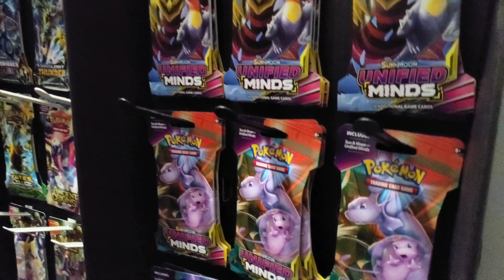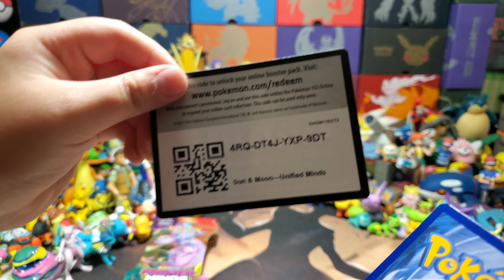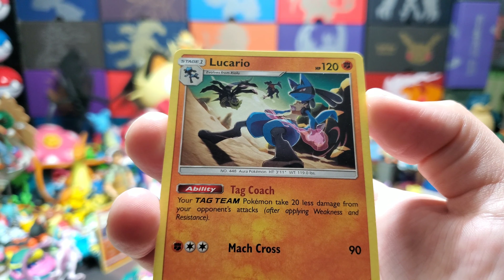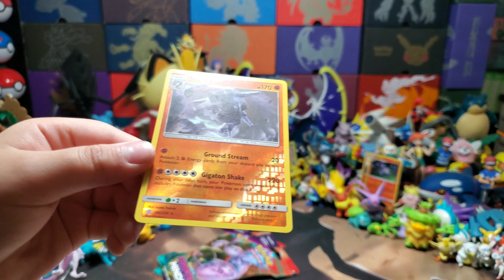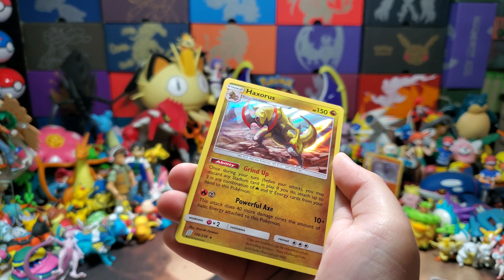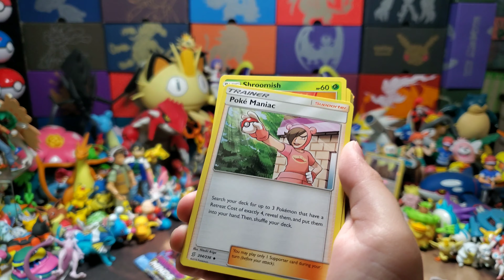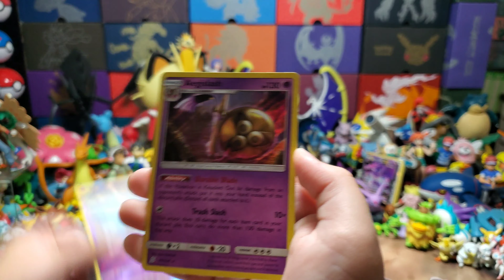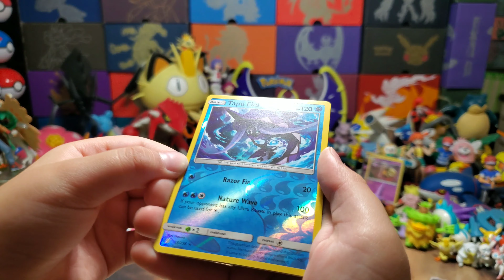SHOPPING FOR ALL THE POKEMON CARDS UNIFIED MINDS BOOSTER PACKS! ULTRA RARE PULL BATTLE CARL VS ETHAN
Let's buy EVERY Booster pack we can find of Unified minds!! Today we head into Carl's Collectibles and Coins and Cardshop to search the World Famous Hall of Booster Packs!! Carl wants to challenge Ethan to an Ultra Rare Pull battle with all the Unified Minds Packs in his shop! Who will win this Epic Battle between these two minds?! See the Epic conclusion on Ethans channel in part 2!